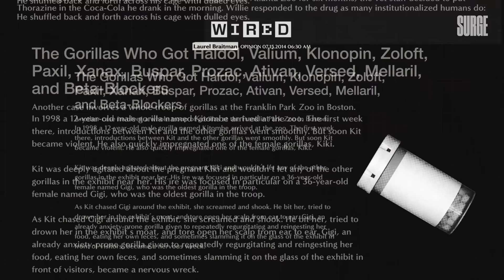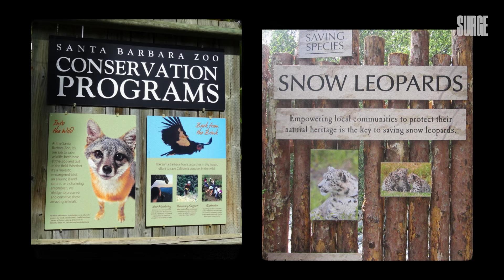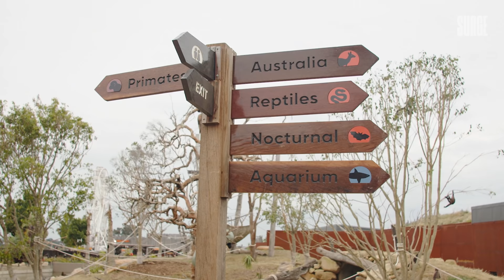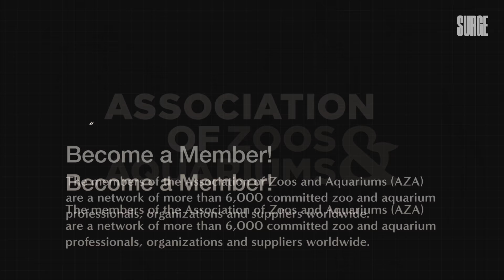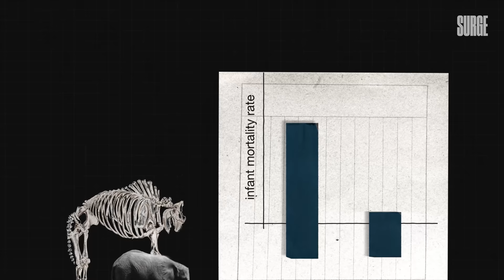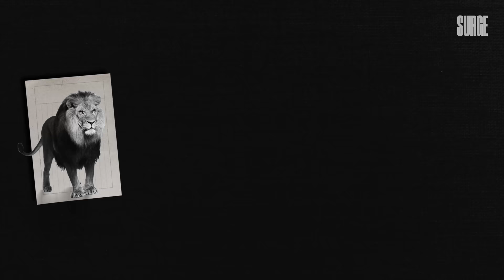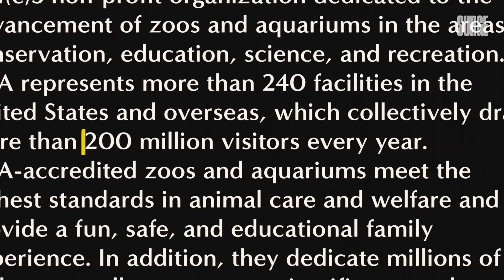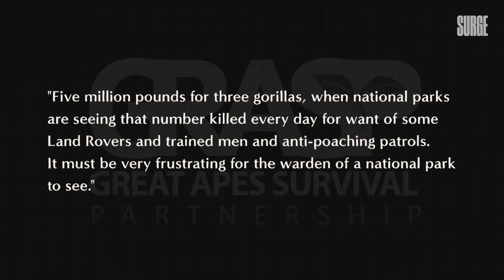Why SHOULDN'T we support zoos and their conservation work?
📚 Pre-order my debut book 'This is Vegan Propaganda (And Other Lies the Meat Industry Tells You)
✉️ Find out more about what I do & sign up to my newsletter

Today’s video:

When I was growing up, a day out at a zoo was one of my favourite activities. I loved seeing all the different animals and I never once questioned whether or not zoos were ethical, or if they actually did benefit the conservation of animals in the wild.

Interestingly, I stopped going to zoos before I became a vegan, with the last zoo I visited being Barcelona Zoo. I had recently seen the movie Blackfish and had become passionate about the captivity of marine animals, but I hadn’t yet extended that concern to the captivity of terrestrial animals as well.

However, as I was wandering around Barcelona Zoo I came across a bear enclosure, inside of which was a bear sat forlornly looking around. I followed the gaze of the bear as they looked at each of the walls of the enclosure and it suddenly hit me, these are wild animals being held captive. They have no agency, no chance of escape and no freedom.

We are often sold the idea that animals are well-cared for and happy in zoos and that zoos do important conservation work, but is this actually true? As is the case with farmed animals, we often mistake the fact that the animals are given food, water and medication as constituting care. However, providing the basic requirements for an animal to survive hardly constitutes genuine care and appreciation for the best interests of the animals.

It’s time to recognise zoos for what they really are, animal prisons that exist for the primary reason of making money.

Today’s video is an in-depth look into the ethics of zoos, and the arguments that they use to justify their existence.

Huge thank you to @ryuji_chua and Karla for their amazing work at Surge Media!